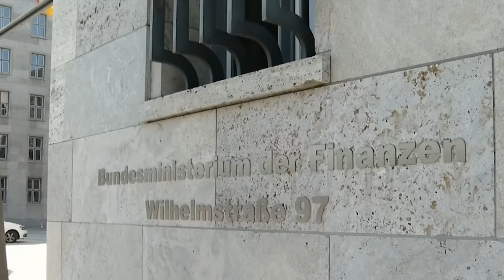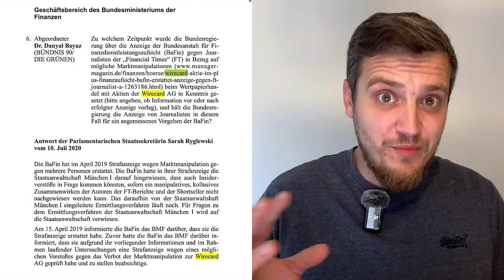Wirecard: Commerzbank hat FIU und BaFin rechtzeitig informiert und wurde ignoriert! Einflussnahme?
Niemand stellt mehr fragen zu Wirecard, dabei ist unser Bundeskanzler vermutlich erpressbar mit Material aus CumEx und Wirecard!